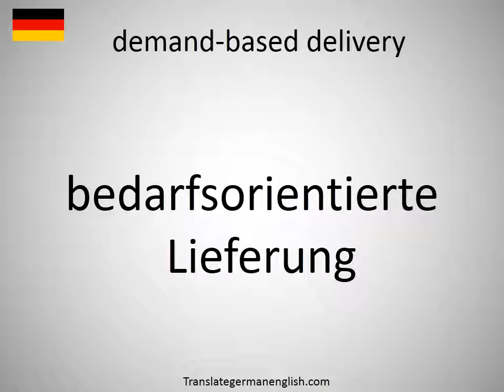How to say demand-based delivery in German? (bedarfsorientierte Lieferung)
How to say demand-based delivery in German? Learn the pronounciation demand-based delivery! How to Pronounce demand-based delivery. Expand your vocabulary, learn German words. Practice German online. Use this free pronunciation guide to practice words at a time. Learn German for free. Thank you for viewing, please like or subscribe! hoe om te sê, si të thuash, እንዴት እንደሚናገር, wie sagt man, comment dire, come dire, como dizer, как сказать, nasıl denir, cómo decir, 怎么说, πώς να το πω, hoe zeg je.